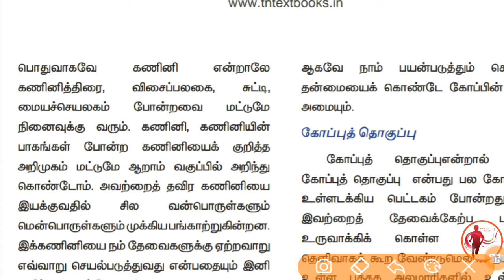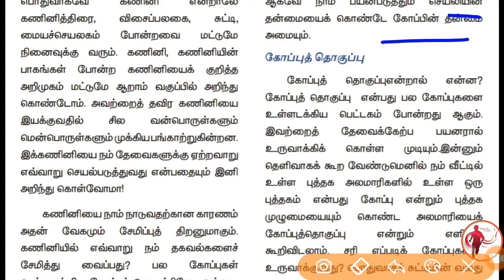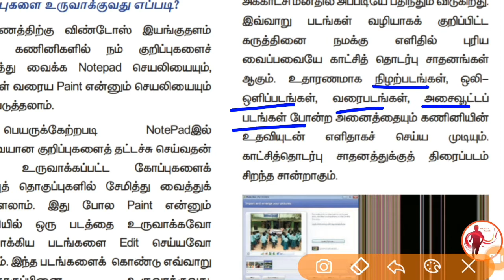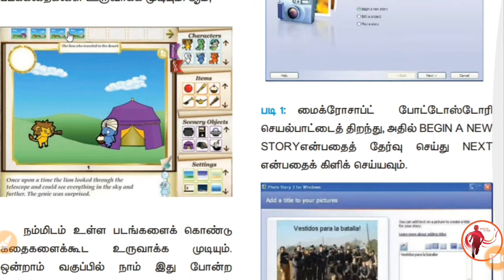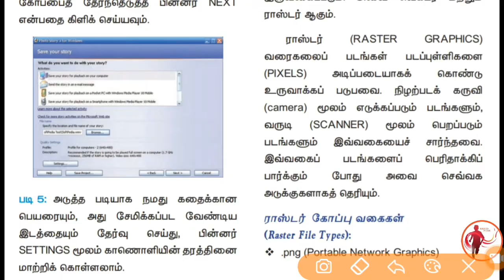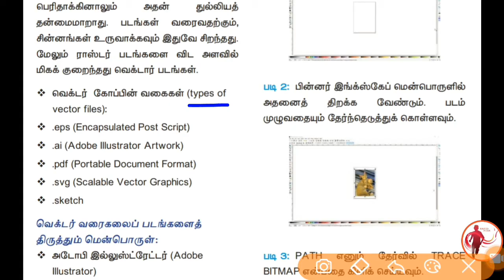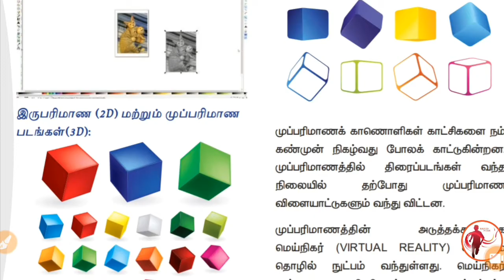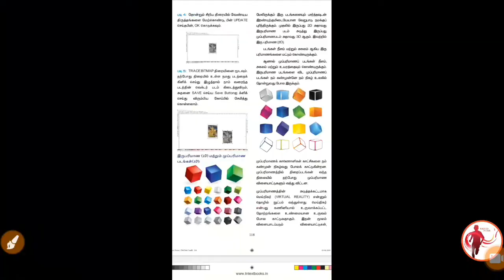7th Science - New Book - 1st Term - Unit 7 - காட்சித் தொடர்பு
7th Science - New Book - 1st Term - Unit  7 - காட்சித் தொடர்பு